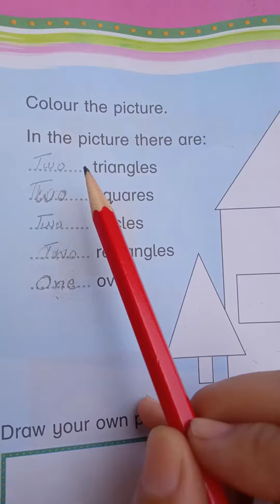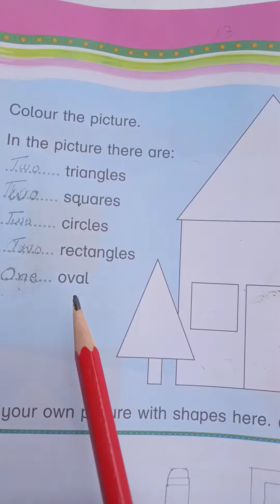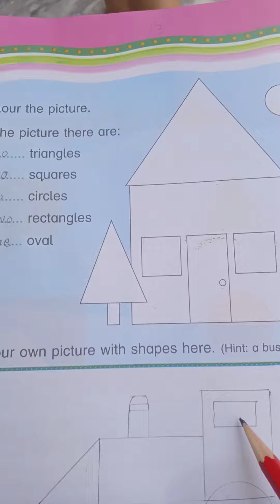General knowledge 1 page 12